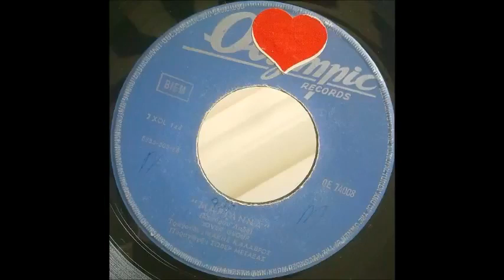Sover Group Μαριάννα